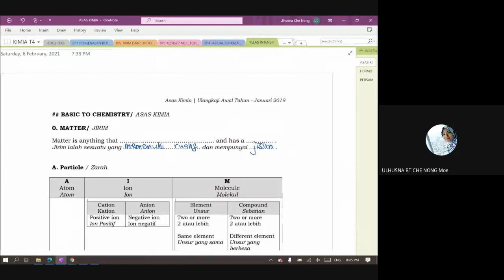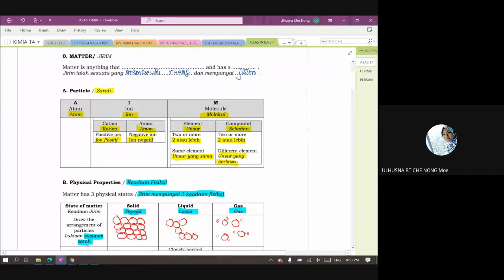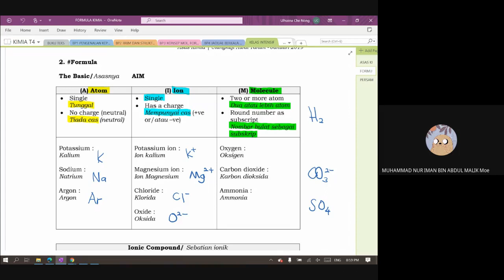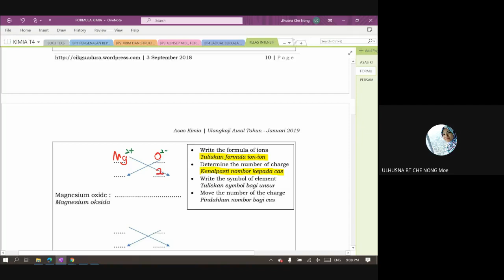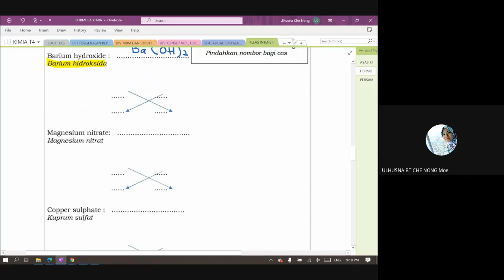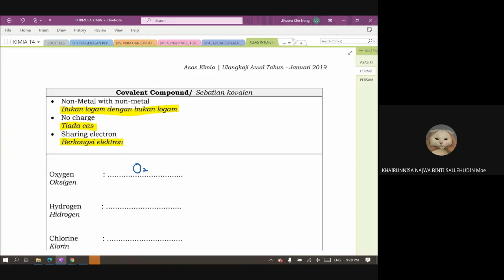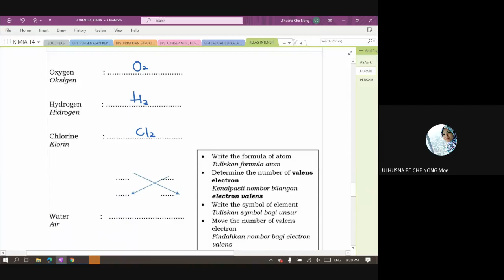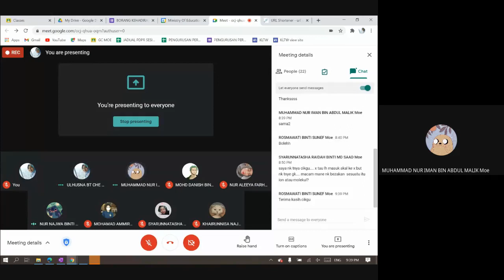Ulangkaji Asas Kimia 1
Kelas intensif untuk anak-anak chem cikgu una